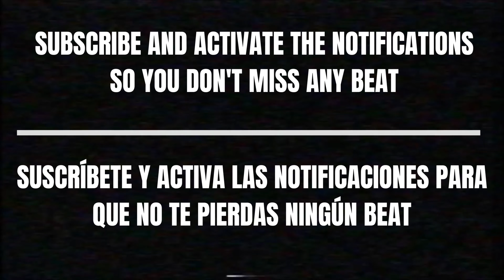[FREE] Hard 808 Type Beat - "MURDER" | Rap Trap Beats Freestyle Instrumental Fast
❌*IMPORTANT*❌